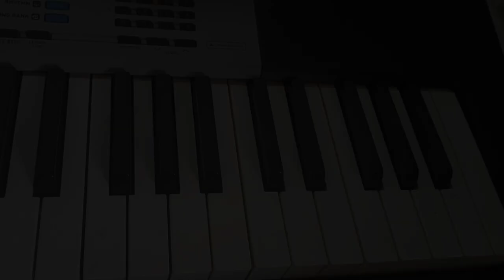Vilambara Idaiveli Song Piano Tutorial | Instagram Trending Piano | Musical Everyone